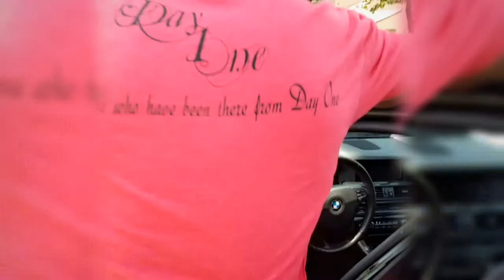From Day One 2016 Fall Collection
Every shirt sold helps a single parent in need

Models:
Julia Ramirez IG @lovejewls
Tyron Brackenridge   IG@tbrack

Our mission is to redefine the meaning of an apparel company by striving to not only be a leader in fashion, but also to be recognized as a leader in the community.

WHAT IS DAY ONE ?
The Definition of Day One
Day One is a metaphor for the foundation that has shaped your life. You use this foundation to build character and grow as a person. It's everything you stand for. We all have a person whose powerful influence, and support, has molded us to be who we are today. It's this unconditional devotion that empowers us to face adversity. When you think about who you are today, you know it would not be possible if it was not "For those who have been there From Day One."